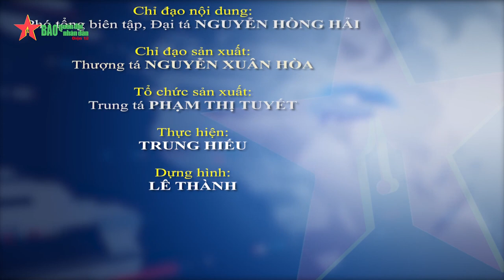Thượng tướng Nguyễn Tân Cương chủ trì giao ban Bộ Tổng Tham mưu QĐND Việt Nam tháng 5-2023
Báo QĐND-Chiều 1-6 tại Hà Nội, Bộ Tổng Tham mưu tổ chức Hội nghị giao ban tháng 5-2023. Thượng tướng Nguyễn Tân Cương, Ủy viên Trung ương Đảng, Ủy viên Thường vụ Quân ủy Trung ương, Tổng Tham mưu trưởng QĐND Việt Nam, Thứ trưởng Bộ Quốc phòng chủ trì hội nghị.